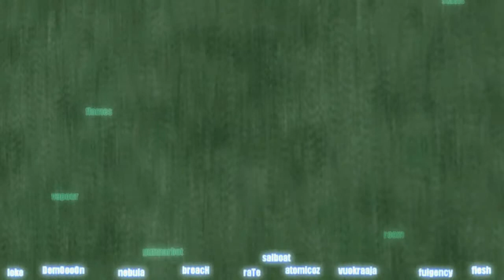Unity (2nd AudioStream) [quake 3 DeFRaG]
The 2nd Audio Stream.
Fei and cristal of Shaolin Productions present Unity, a team trickjumping movie starring a total of 27 trickjumpers from all around the world. Some of the greatest team tricks you have ever seen. Lead by iT_raTe and many less famous yet highly skilled trickers took up the task of filling in the hole left by Team iT after the dishearting cancelation of "iTeam" which was going be edited by mrks.